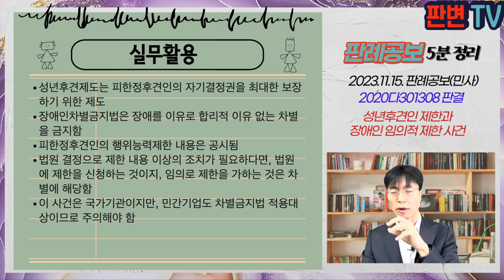성년후견인 제한과 장애인 임의적 제한 사건 [23.11.15.자 판례공보(민사)]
성년후견인 제한과 장애인 임의적 제한 사건
별 2개

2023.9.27. 선고 2020다301308 판결
장애인차별행위중지등

원고 피한정후견인들의 법정대리인
피고 대한민국

상고기각

장애인차별금지법은 장애인을 장애를 사유로 정당한 사유 없이 제한 배제 거부 등에 의하여 불리하게 대하는 것은 금지됨
가정법원은 피한정후견인에 대하여 예금 이체 인출에 관하여 30일 합산 100만원 이상인 경우에는 한정후견인의 동의를 받도록 하는 결정을 함
피고 산하 우정사업본부는 원고들에 대하여 100만원 미만의 거래는 통장, 인감 등을 지참한 후 은행창구를 통해서만 거래하도록 하고,
100만원 이상 300만원 미만 거래의 경우에는 한정후견인의 동의서를 지참하더라도 단독으로 거래할 수 없도록 함

장애인인 피한정후견인에 대하여 법원의 결정내용과 다른 조건을 거래시 부과하는 것이 차별금지행위에 해당하는가

성년후견제도는 의사결정능력이 충분하지 않은 사람도 자기결정권을 존중하여 가능한 최대한도로 정상적인 사회의 구성원으로 활동할 수 있도록 하고 있음
한정후견인의 동의를 얻도록 하는 행위능력 제한 범위는 후견개시심판문, 후견등기부를 통해 공시되어 있음
국가기관은 법령을 준수하여야 할 책무가 있고, 장애인에 대한 차별을 방지하고 이를 실질적으로 해소하기 위한 가중된 책무를 부담함
피한정후견인에 대하여 추가적인 조치가 필요할 때에는 가정법원의 심리절차를 거려 판단하는 것임
차별행위로 인한 손해배상책임을 부담함

실무활용
성년후견제도는 피한정후견인의 자기결정권을 최대한 보장하기 위한 제도
장애인차별금지법은 장애를 이유로 합리적 이유 없는 차별을 금지함
피한정후견인의 행위능력제한 내용은 공시됨
법원 결정으로 제한 내용 이상의 조치가 필요하다면, 법원에 제한을 신청하는 것이지, 임의로 제한을 가하는 것은 차별에 해당함
이 사건은 국가기관이지만, 민간기업도 차별금지법 적용대상이므로 주의해야 함